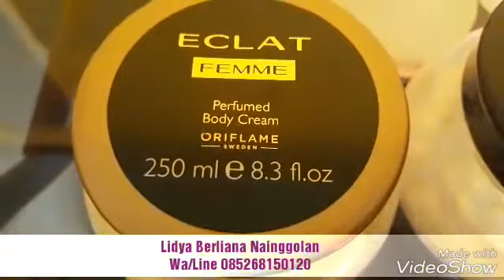Promo Perfumed Body Cream Oriflame September 2019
wanginya sama dengan parfumenya.. body cream oriflame untuk menjaga kulit tetap lembut, halus dan wangi. cocok untuk yang beraktifitas di ruangan ber-AC dan cuaca dingin